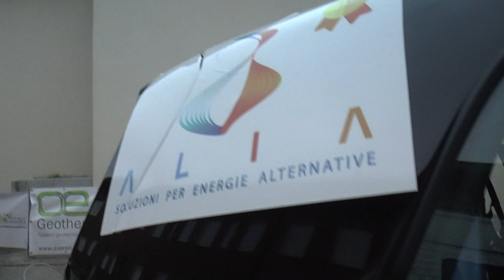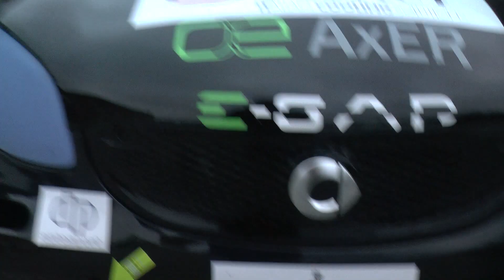CIVIDALE-CASTELMONTE 2019 MARCO MAFFESSOLI SMART EQ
Anche a Cividale c'è stata la gradita presenza della Smart elettrica del bresciano Marco Maffessoli che, a scanso di equivoci, ha messo in mostra tutte le sue doti di rallista di ottimo livello guidando alla grande, in un tracciato impegnativo come Cividale, la sua tutt'altro che semplice Smart con la quale ha realizzato tempi di tutto rispetto.